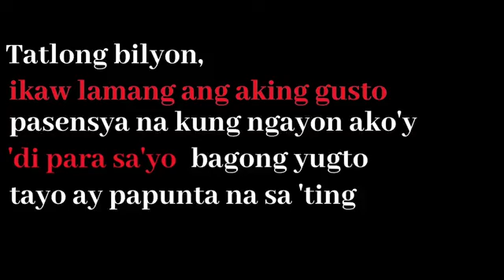This marks another milestone for Filipino music.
This marks another milestone for Filipino music. Way to go, Juan Karlos! 👏
Which Filipino artist do you believe has made the most significant impact on the music scene recently: juan karlos with "ERE" or Taylor Swift with "Mine (Taylor's Version)"?